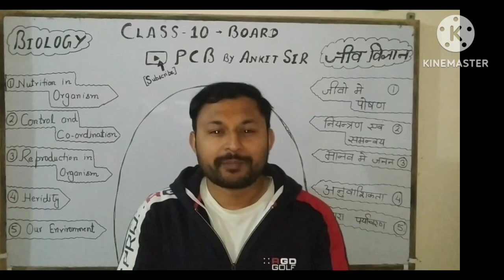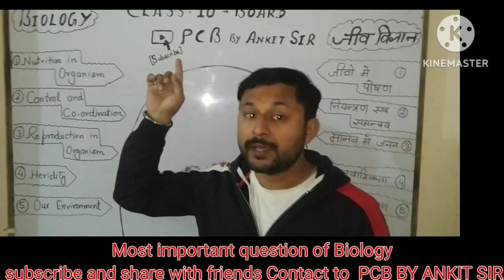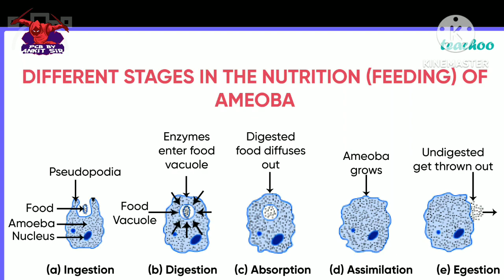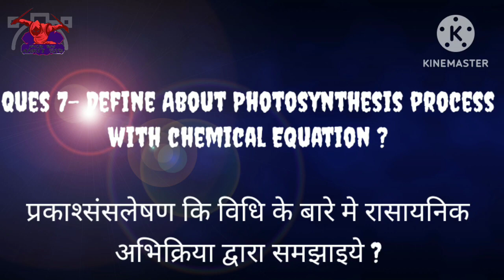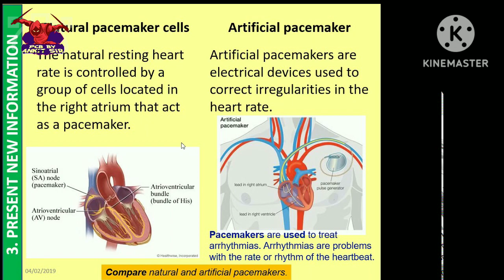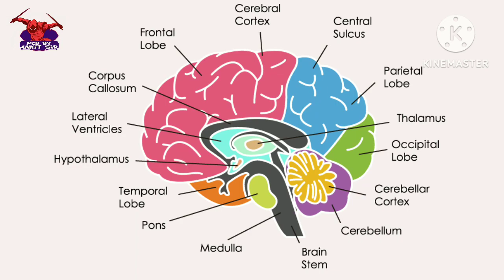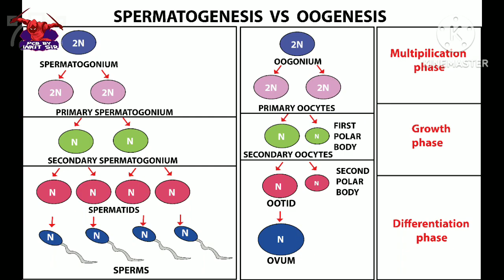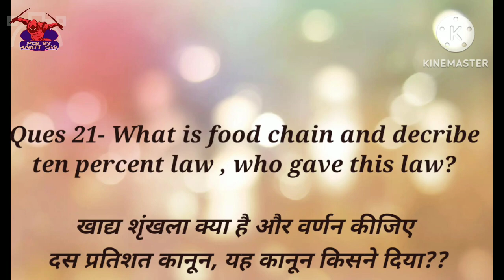अति महत्वपूर्ण प्रश्न of Biology class 10th coming in board..See full to get 25 marks full. 🚨☎️🔏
MOST IMPORTANT
अति महत्वपूर्ण प्रश्न
जीव विज्ञान
Biology
25 marks
See full Video...